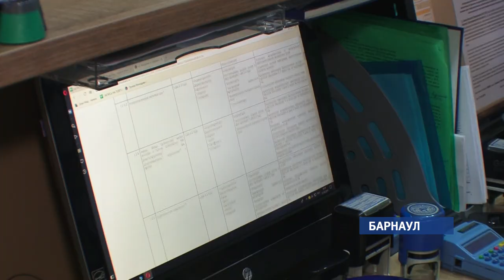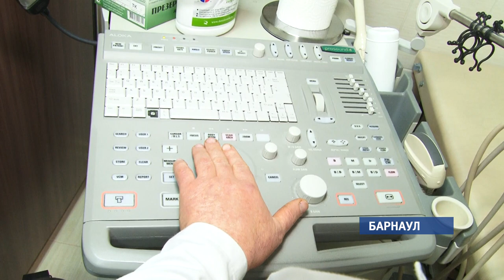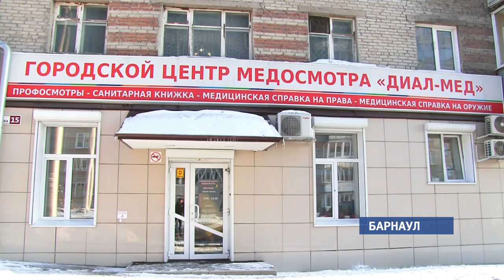«Диал-мед» предоставляет широкий спектр анализов и комплексный медосмотр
Городской центр медосмотра «Диал-мед» работает с 08:00 до 17:00. Всех специалистов можно пройти за один визит.